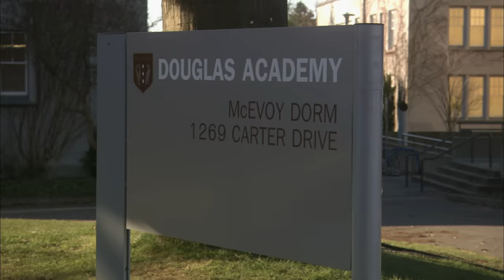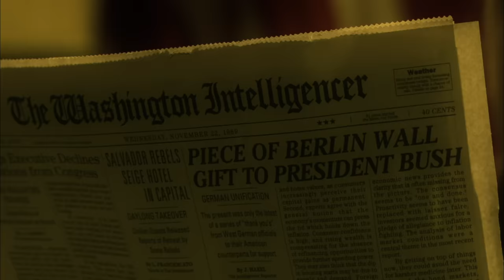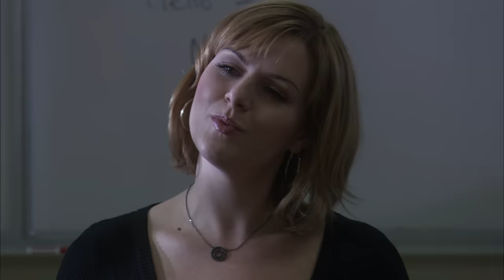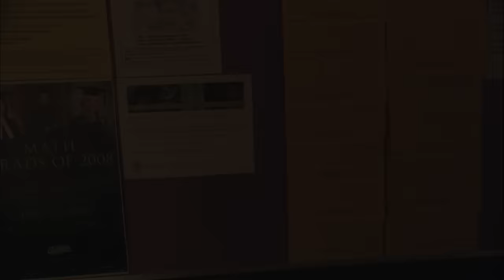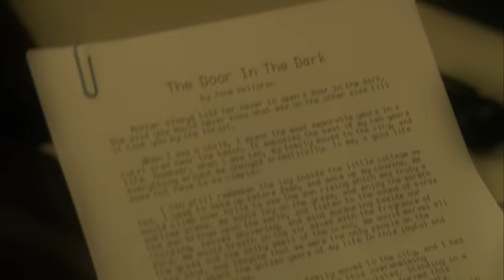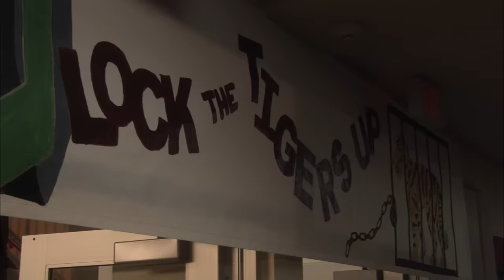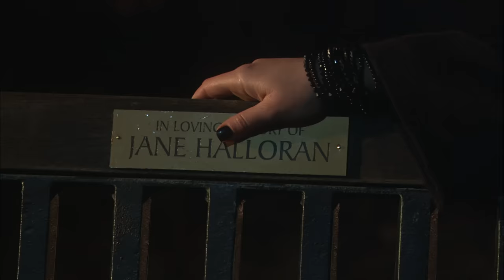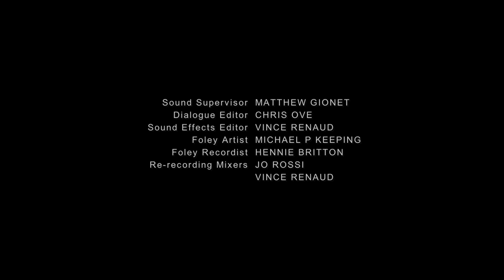GHOST CLASSMATE I Nightmare At The End of The Hall I Duncan Regehr (Monster Squad) Sara Rue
A writer teaching at the school she attended encounters a student who seems to be the reincarnation of her dead classmate.

Full Synopsis
Strange apparitions begin to haunt Courtney Snow when she returns to her former boarding school 17 years after the apparent suicide of her best friend. Is she losing her mind, or is something more sinister afoot?

Director: George Mendeluk

Writer: Nora Zuckerman

Actors: Sara Rue, Duncan Regehr, Kavan Smith

Fun Facts
1. Nightmare At The End of The Hall was initially a TV movie.
2. The debut of actress Jacqueline MacInnes Woods.